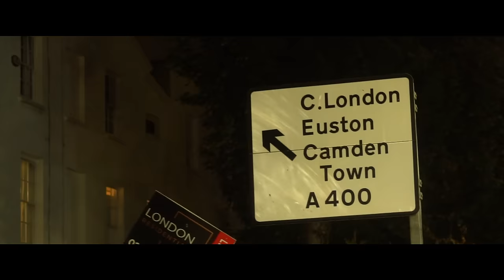Brodie - Rest & Pray [Music Video] | GRM Daily